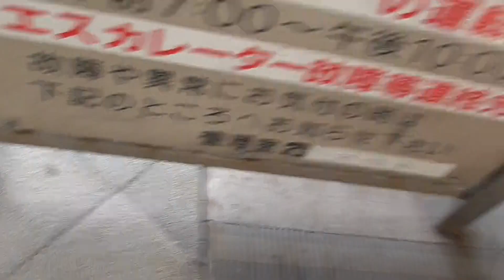「現存せず」下関駅ビル前のエスカレーター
このエスカレーターは、以前故障看板があったところです。再撮影したら故障看板及びバリケード封鎖が解除されていました。現時点では、お乗りできますが、予告なく撤去の可能性がありますのでご注意ください。また、稼働してから２０年以上が経過しました。止まった状態で反対側部分でセンサーに触れると逆走防止ブザーが鳴ります。
時間外は、鎖で封鎖されます。「毎日２２時～翌７時まで」

メーカー：三菱
アナウンス：あり
人感センサー：あり

２０２３年１２月１９日追記
このエスカレーターは、解体工事されたため現存しません。ただし、改修工事で、上り専用になっています。